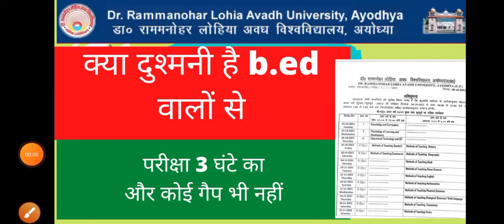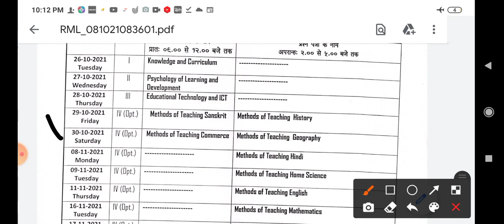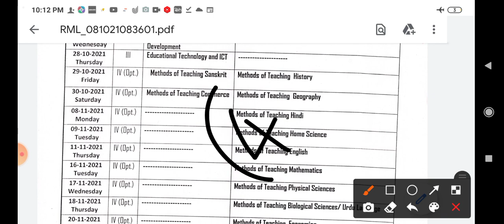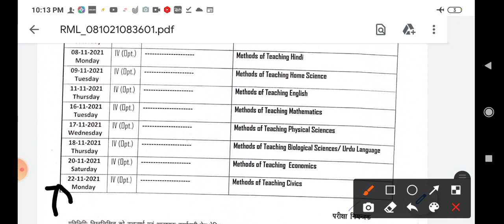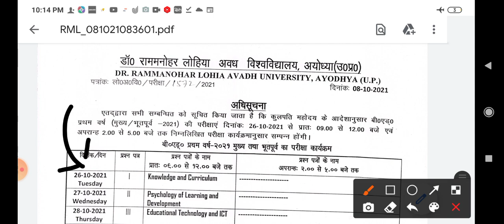rmlau BEd. Exam date sheet released / b.Ed परीक्षा कार्यक्रम जारी